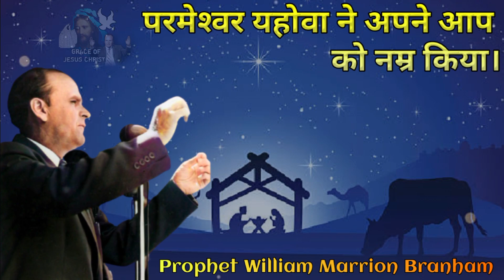परमेश्‍वर यहोवा ने अपने आप को नम्र किया||New Message By Bro William Branham||Quote In Hindi/Eng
Shalom All Brothers And Sisters
Welcome To My You Tube Channel
परमेश्‍वर यहोवा ने अपने आप को नम्र किया Hindi Messege By Prophet William Marrion Branham||
159 यीशु को देखे। हम अपने नम्रता के विषय में बातें करते हैं? जब परमेश्‍वर स्वयं ही छोटा बालक बन गया, बजाये की आता एक—एक छोटी सी खोर में, बजाये कि कहीं अच्छे से घर में, चरनी में, खाद के ढेर पर, बछड़ों की आवाज के बीच। उन्होंने उसे जानवरों के कपड़ों में लपेटा, जो बैल के जुये पर से उतारा गया था। निर्धनों में निर्धन, और फिर भी स्वर्ग और पृथ्वी का रचने वाला।

160 एक ठंडी बारिश की रात में, उन्होंने कहा, “स्वामी हम तेरे साथ घर जायेंगे।”

161 उसने कहा, “लोमड़ियों के भट्ट है और चिड़ियों के घोंसले, मेरे पास तो अपना सिर रखने को भी जगह नही है।”

परमेश्‍वर यहोवा ने अपने आप को नम्र किया और एक मनुष्य बन गया; पाप मय शरीर में प्रतिनिधित्व किया कि आपको और मुझे छुड़ा ले। तो फिर हम कौन है? वह हमारा आदर्श था, मैं कौन हूं? कुछ नही।
    63-0630E -  क्या आपका जीवन सुसमाचार के योग्य है?
    Rev. William Marrion Branham

Tags_____